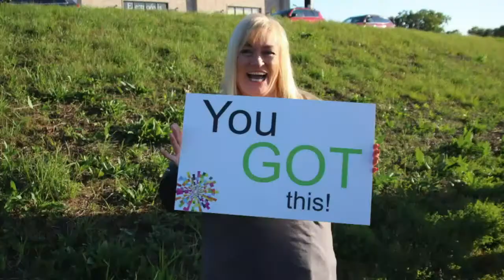Varsity Game of the Week: Fond du Lac takes on Kimberly in a Fox Valley Classic Football Conference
Top-ranked Fond du Lac and second-ranked Kimberly clash in a Fox Valley Classic Football Conference playoff championship! Join us Friday at 6:45 p.m. as USA TODAY NETWORK-Wisconsin’s Brett Christopherson, Ricardo Arguello and Jim Rosandick bring you the coverage from Pickett Field in Appleton.